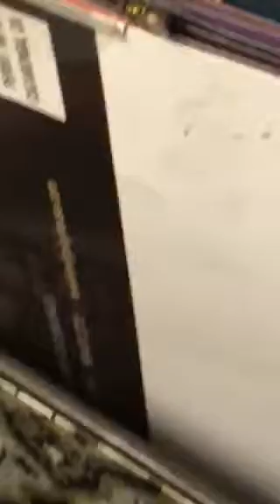Cleanest fly on earth